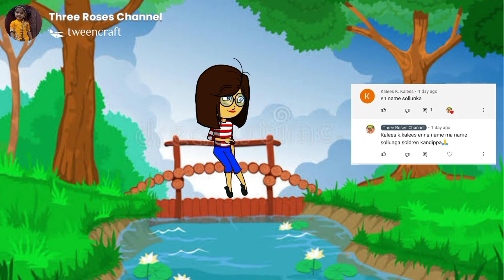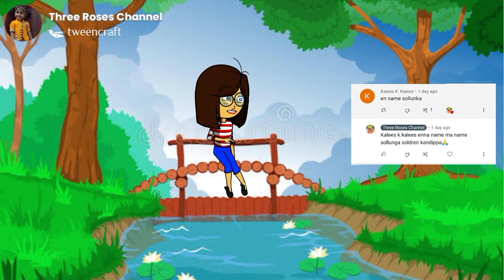வாங்க மக்ளே 👧👧 90 kids விளையாட்டு 🏃‍♂️🏃‍♀️ பன்னிகுட்டி விளையாடலாமா?